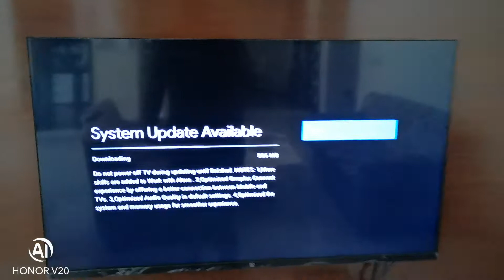Oneplus Y Series 2nd OTA update...Alexa Working Now....